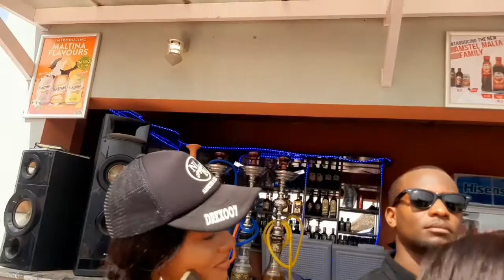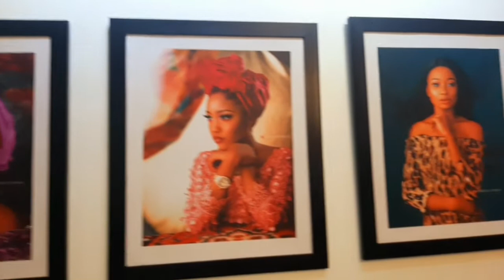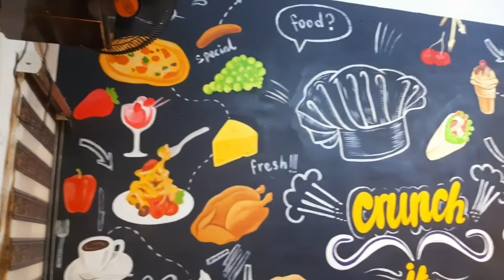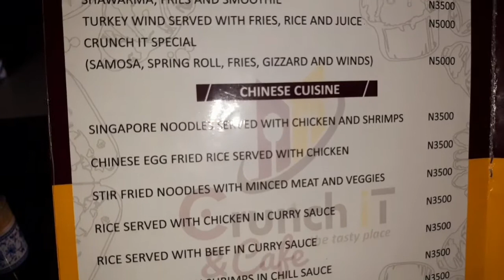Swimming at Ahmed Musa Neighbourhood Centre Kaduna | My Sister's Birthday Photoshoot + Lunch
anami_cooks